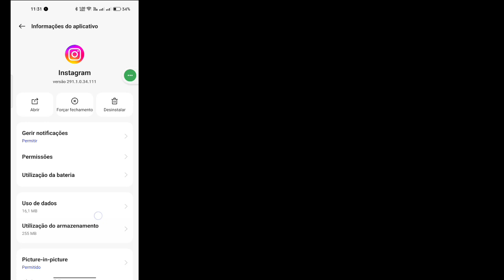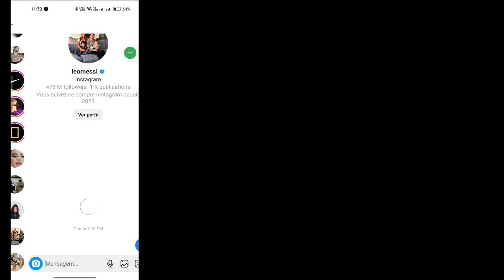Como corrigir o problema de mensagem/chat do Instagram que não está aparecendo (2023)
Aqui neste vídeo, você aprenderá como corrigir o problema de mensagem do Instagram que não aparece (2023)
Se você está procurando um vídeo sobre como corrigir o problema de mensagem do Instagram que não está aparecendo (2023)! Você está no lugar certo! Assista a este vídeo para saber como corrigir o problema de mensagem do Instagram que não está aparecendo (2023). Isso é fácil e simples de fazer no seu telefone

🟢Sua consulta 🟢
1. Como corrigir o problema de mensagem do Instagram que não aparece (2023)
2. chat de mensagem do instagram não aparece
3. problema de mensagem do instagram
4. mensagem do instagram não aparece
5. instagram dm não aparece
6. chats do instagram não apresentam problema
7. instagram dm não funciona
8. problema de carregamento do chat do instagram
9. chat do instagram
10. massagem no instagram não recebe problema
11. como corrigir a mensagem do instagram que não mostra o problema
12. atualização do instagram messenger não aparece
13. instagram dm não aparece
14. problema de mensagem do instagram
15. as mensagens do instagram não aparecem
16. mensagem do instagram não aparece
17. como corrigir o problema de mensagem do instagram
18. instagram dm não funciona